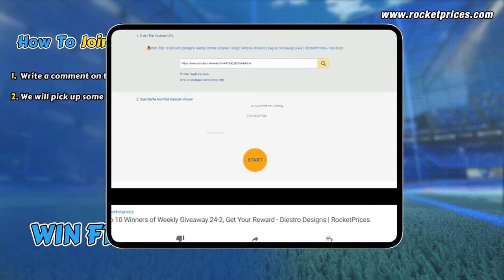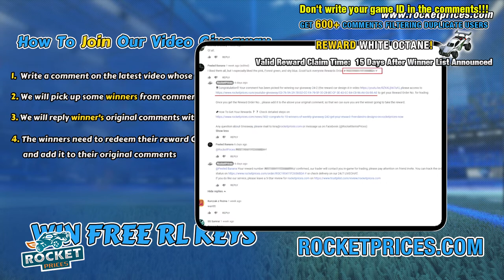Win 10 Painted Mudcat GXT, Irradiator Wheels, Black Market Decals | Rocket League Giveaway 46-2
📌Keep read to get know more details about How To JOIN & WIN❓ or Check out more details
📌WINNER PICK & REWARD SEND TIME:  12th September 2019
💰Buy Cheap Rocket League Keys ($0.7 per one) with free crates gifted
🔥🎁Play Our Free Rocket League Crate Simulator to Win FREE KEYS/CRATES everyday, for registered customer even get chance to win the 10 Painted Fennec Designs With Black Market Decals, Stella: Inverted shown on video

⭐2. Max 11 Winners Would Be Picked from the Comments! More comments we get, More winners will be picked!
1) Comments reach 20, 1 winner will be picked; reach 40, 2 winners will be picked; reach 60, 3 winners…..and so on (Filter duplicate users), so 200+ comments get, max 10 winners will be picked. The 10 car designs in the video will be sent 10  winners in corresponding sequence.
2) If total comments (Filter duplicate users) reach 600+, one extra winner will be picked to get White Octance!
🎁Reward 1
Car: Pink Mudcat GXT
Decal: Tora
Wheels: Pink Irradiator
🎁Reward 2
Decal: Hexed
Wheels: Pink Irradiator
🎁Reward 3
Car: Saffron Mudcat GXT
Decal: Biomass
Wheels: Saffron Irradiator
🎁Reward 4
Decal: Wet Paint
Wheels: Saffron Irradiator
🎁Reward 5
Car: Cobalt Mudcat GXT
Decal: Labyrinth
Wheels: Cobalt Irradiator
🎁Reward 6
Decal: Spectre
Wheels: Cobalt Irradiator
🎁Reward 7
Car: Grey Mudcat GXT
Decal: Parallax
Wheels: Grey Irradiator
🎁Reward 8
Decal: Storm Watch
Wheels: Grey Irradiator
🎁Reward 9
Car: Purple Mudcat GXT
Decal: Intrudium
Wheels: Purple Irradiator
🎁Reward 10
Decal: Magma
Wheels: Purple Irradiator
🎁🎁Special Reward For 600+ Comments
Titanium White Octane
More player join, better and more RL items reward! If you are enough lucky to win and share our giveaway on your Twitter or Facebook for over 48 hours, 5 keys will be send to you as extra reward!
❗❗❗NOTE THAT:
1)       As the stock problem with these items on Switch, we will only send equivalent Rocket League Keys (PS4 price) instead.
2)       To be fair for all players, we will only send one reward to one game ID (If  there are two or more reward orders related to same single game ID, we will only send one reward to this game ID) So we do suggest one player only use one youtube account to join the giveaway!

⭐3. We use our Youtube picker program to pick up winners, and video record the picking progress, then reply the winners’ original comment on the GIVEAWAY video and send a redeem link for trading reward, winner will use the link to redeem a Reward Order No. and add it to his/her original comment then send a e-mail to , keep your eyes on our Channel.